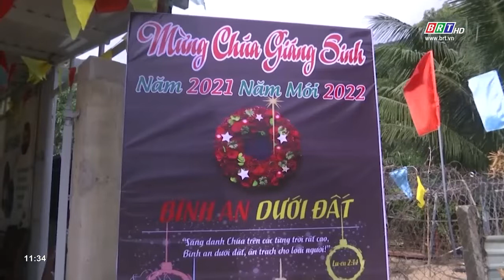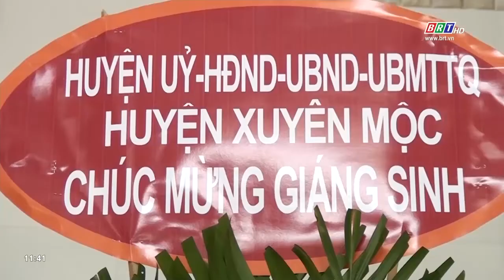Lãnh đạo các địa phương thăm, chúc mừng nhân dịp Giáng sinh đồng bào Công giáo, Tin lành | BRTgo